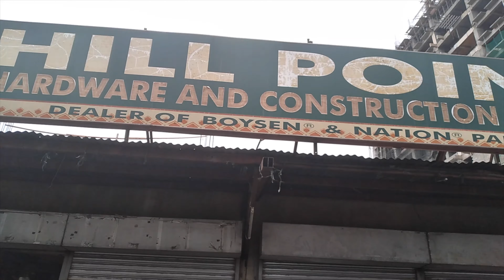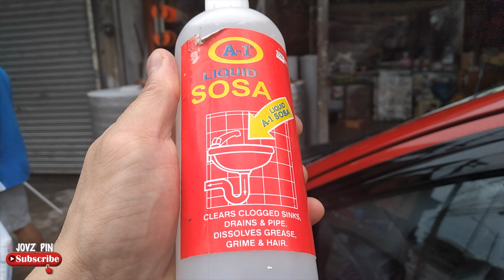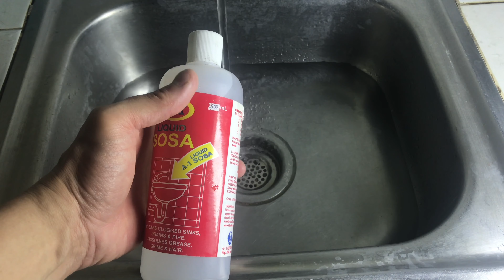SOSA | DIY #09 | JOVZ PIN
Mag-iwan lang ng Comment at Opinion sa Aking vlog sa ibaba..